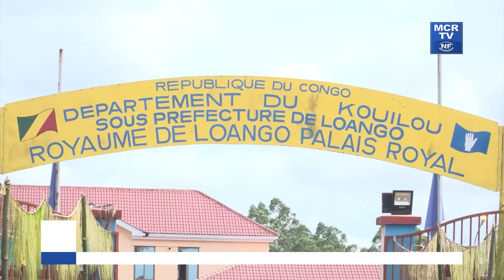Recueillement des Rois Camerounais aux Obsèques du Roi Moe MAKOSSO IV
Recueillement des Rois Camerounais